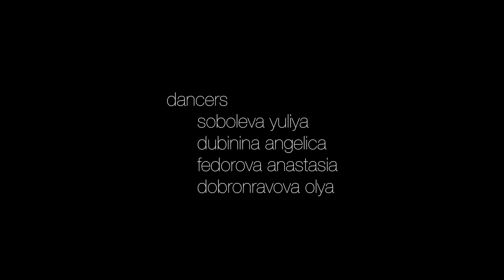Hozier – Work Song Contemporary by Olya Dobro Shake City dance studio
Song:  Hozier – Work Song